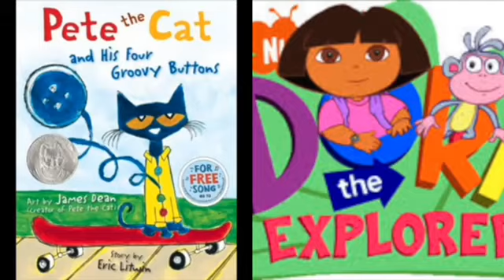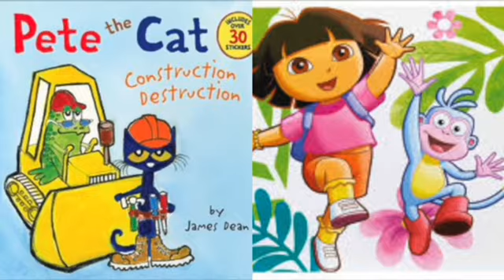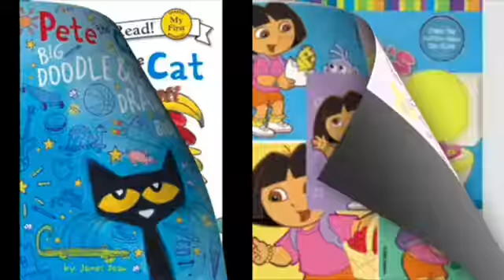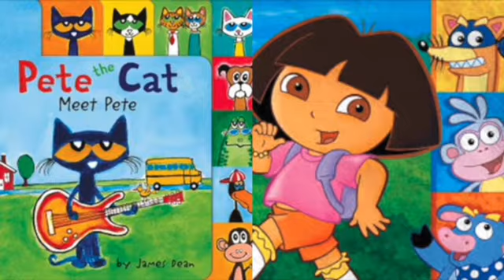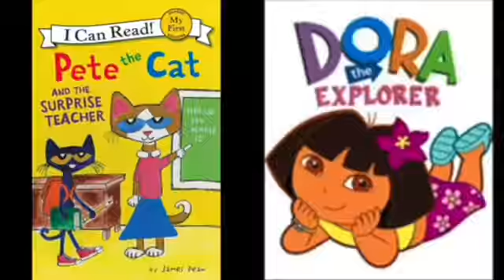MERGED - Pete The Cat and Dora The Explorer Commander